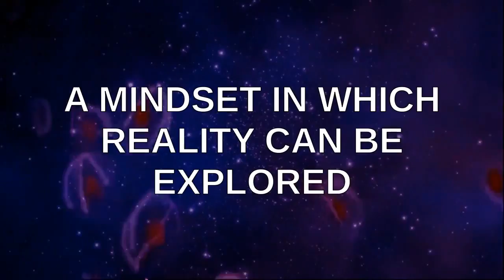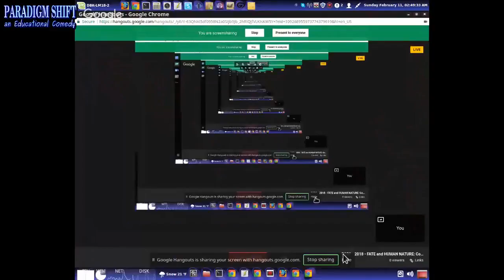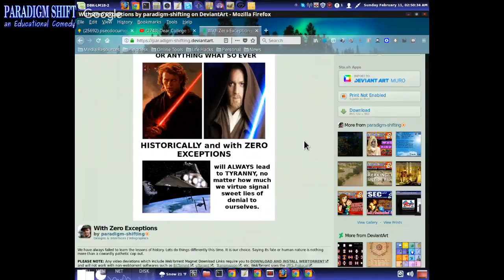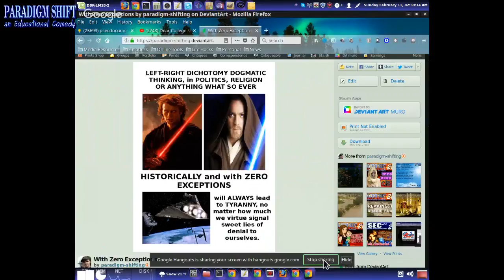PSEC - 2018 - FATE and HUMAN NATURE: Cowardly Cop-Outs? [hd 720p]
ABOUT: In this episode of "Paradigm Shift - An Educational Comedy" that we have titled as "PSEC - 2018 - FATE and HUMAN NATURE: Cowardly Cop-Outs?" -- We have always failed to learn the lessons of history. Lets do things differently this time. It is our choice. Saying its fate or human nature is nothing more than a cowardly pathetic cop out.

Applicable Hashtags

WebTorrent Magnet Download [IPFS]: refer to journal links for download.